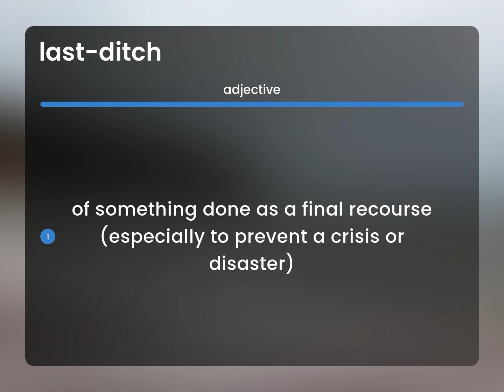Last-ditch — LAST-DITCH definition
Definition of LAST-DITCH

Susan Miller (2023, April 1.) What does Last-ditch mean?